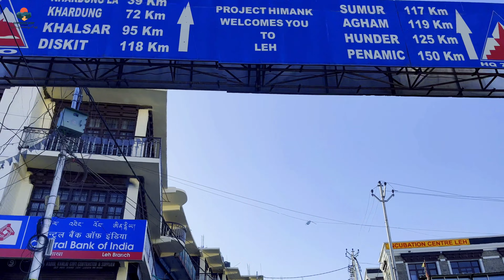LEH TO KHARDUNGLA|LEH TO NUBRA VALLEY|भाई यहाँ तो ऑक्सीज़न ही नहीं है|Leh Ladakh Road trip-2022 Epi-9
Leh-Ladakh : As soon as the name of Leh Ladakh comes, it creates excitement in the mind. Reaching here is the dream of many of us. Blue sky, mountains and clouds covered with white snow, attract everyone towards them, some places come where after reaching it feels as if there can be no more beautiful place on earth than this.
Famously known as the gateway to the Nubra and Shyok Valleys in the Ladakh region of Jammu and Kashmir. It is the highest motorable pass in the world. It is filled with tourists crossing over from Leh and stopping long enough to click some photographs.